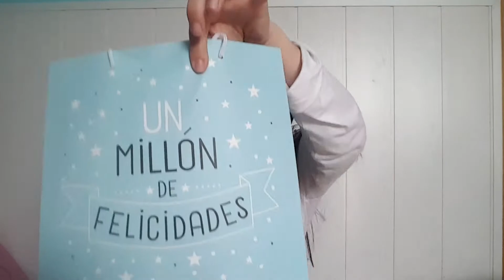HAUL ROPA BEBÉ regalos de cumpleaños verano 2018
Holaaa!!!fue el cumpleaños de Sofía y la regalaron muchas cositas asi que aquí os dejo un HAUL de ropa de Bebé,espero que os gustesi es así, dar Me Gusta, Compartir y SUSCRIBIROS al canal,Besos!!!